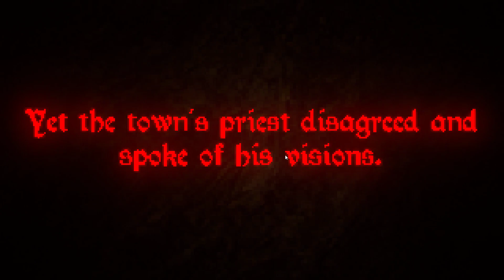The Witch of Sherdorne Forest